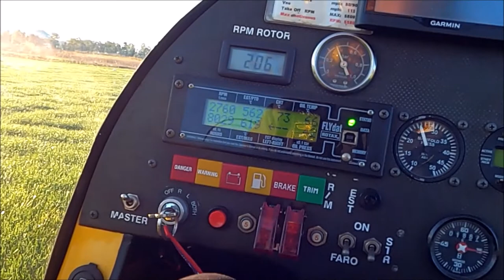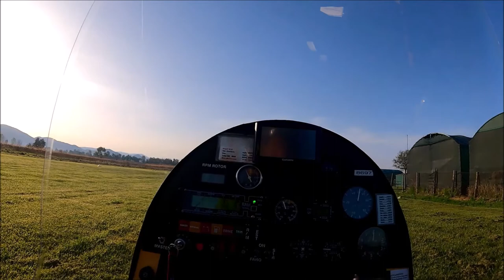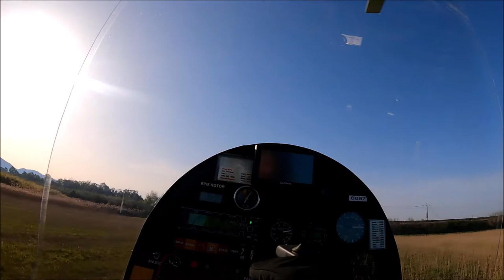Autogiro, prima lezione, primo circuito; ci stiamo lavorando :-))